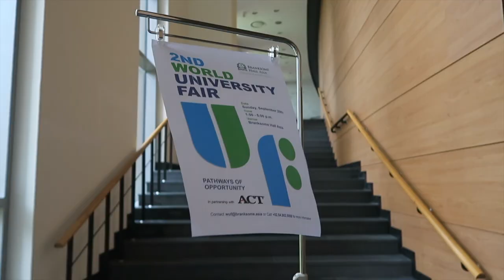2nd World University Fair - Branksome Hall Asia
On Sunday, September 29, 2019 Branksome Hall Asia successfully hosted the 2nd World University Fair on campus. Branksome Hall Asia was very pleased to have hosted more than 800 students and parents.

브랭섬홀 아시아는 지난 일요일 오후 제2회 세계 대학 박람회를 성공적으로 개최하였습니다. 본 행사에 800명 이상의 학부모님과 학생들이 브랭섬홀 아시아를 방문해주셨습니다.